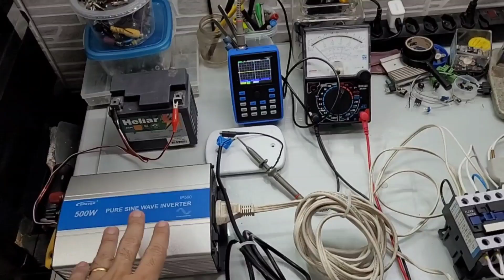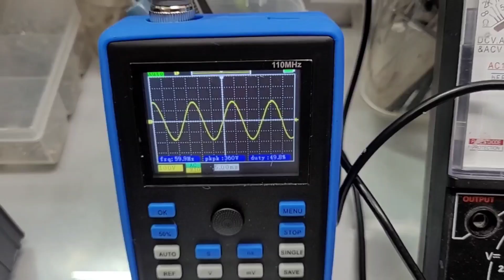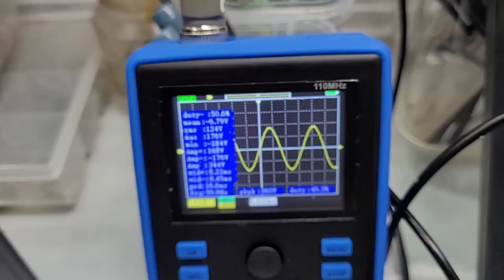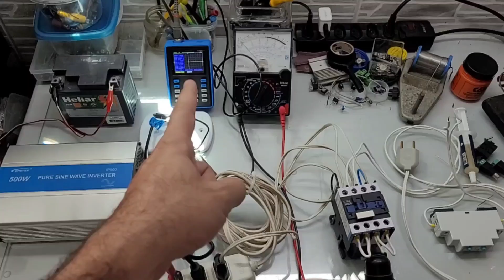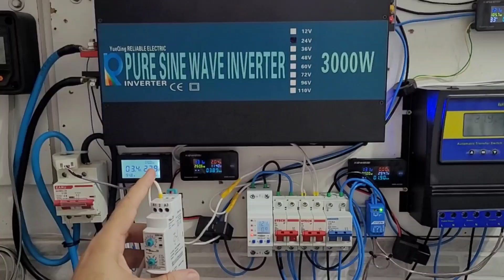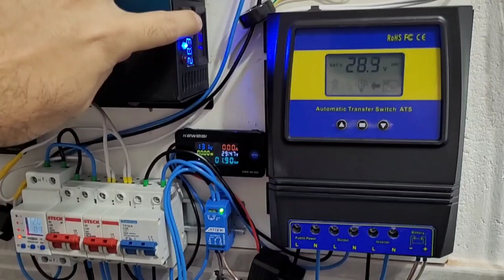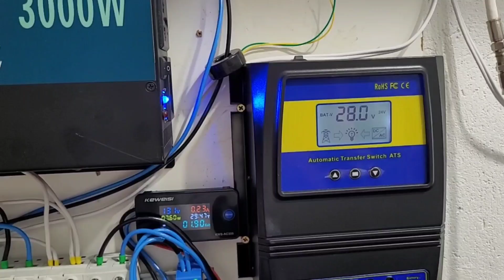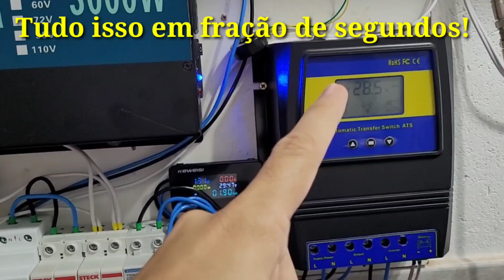Automação de Energia Solar - Não ERRE nisso ou queimará TUDO! Contatora com ou sem Relé de Retardo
Na montagem de sua automação solar com contatora não pode faltar o dispositivo de proteção RELÉ DE RETARDO do tipo analógico ou digital pois se a tensão crescente for passada diretamente aos seus eletroeletrônicos eles podem queimar com essa baixa alimentação na entrada. VEJA AGORA: Onde compro todos meus equipamentos e ferramentas com desconto:

4000/8000w LVYUAN 220v - Estoque BRASIL
4000/8000w LVYUAN 110v - Estoque BRASIL